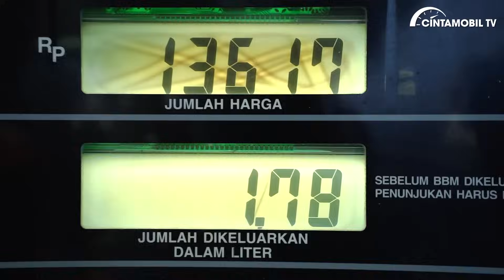Menolak Tua! Kami Adu Suzuki Katana Dengan Suzuki Ignis, Apa yang Terjadi? | CintamobilTV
Terima kasih kepada @garasikatana.id yang sudah meminjamkan Suzuki Katana yang sangat keren ini untuk kami review.

Suzuki Katana merupakan mobil yang sangat polpuler di jamannya, bahkan di saat itu pasti ada teman, kerbabat, saudara, atau Anda  sendiri yang memilikinya.

Dan bagaimana jika kami lakukan komparasi Suzuki Katana dengan salah satu mobil yang cukup populer saat ini yaitu Suzuki Ignis. Apakah Katana bisa menyaingi mobil dengan teknologi terbaru seperti Ignis, temukan jawabannya di video ini!